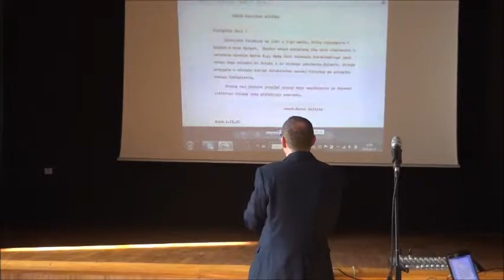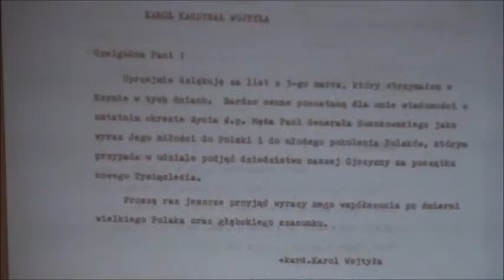Wykład: dr Jerzy Kirszak o Gen. Kazimierzu Sosnkowskim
W ramach Akademii Niepodległości dr Jerzy Kirszak w auli I Liceum Ogólnokształcącego w Jaworze wygłosił wykład o gen. Kazimierzu Sosnkowskim.